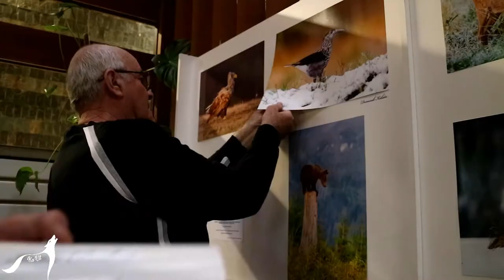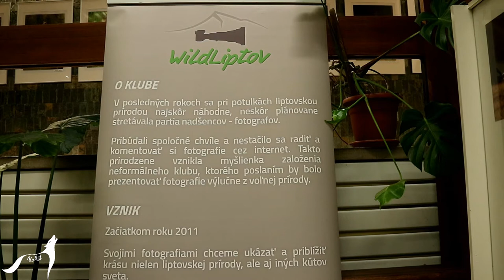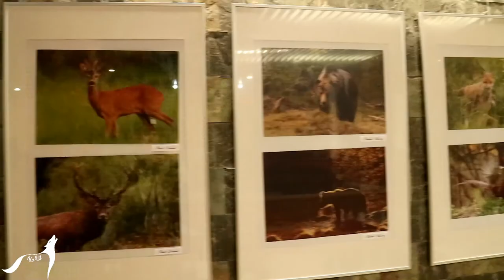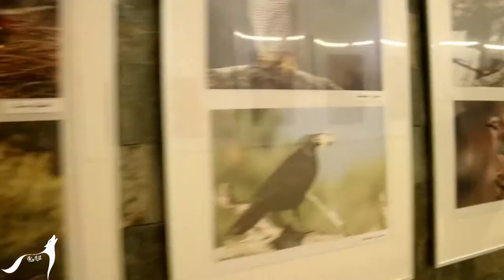Vernisáž foto klubu - WildLiptov v12.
Krátka ukážka a zároveň pozvánka na vernisáž ktorá sa koná v Lipt. Hrádku ktorú organizuje foto.klub z Liptova WildLiptov so spoluprácou z ARTštudio-Ladislav Zvara.Vernisáž sa koná od 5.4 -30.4 v dome kultúry v Lipt.Hrádku.